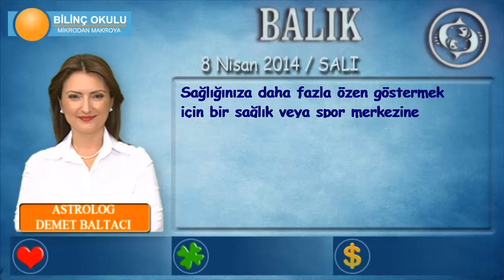BALIK Burcu, GÜNLÜK Astroloji Yorumu,8 NİSAN 2014, Astrolog DEMET BALTACI Bilinç Okulu